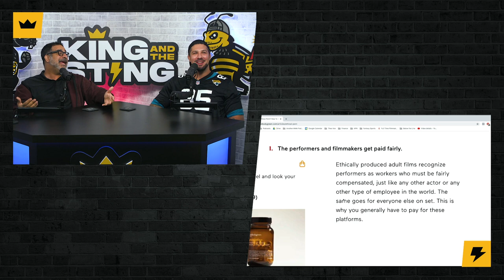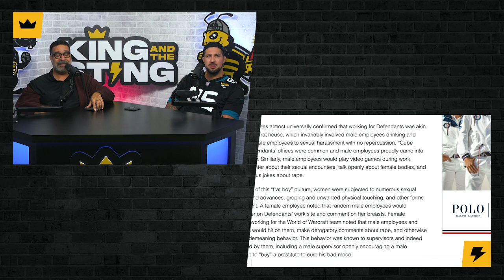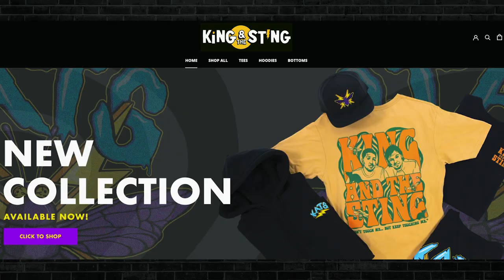The Schiffins vs the Weebees | King and the Sting w/ Theo Von & Brendan Schaub #132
Erik Griffin and Steebee Weebee are back with the gang to play KATS Family Feud with some lucky fans. They talk Steve and Lori Harvey, ancestry tests, ethical porn, sleep streaming, SteeBee Weebee's potential apartment upgrade, all new fan roasts, guys who garden and much more!